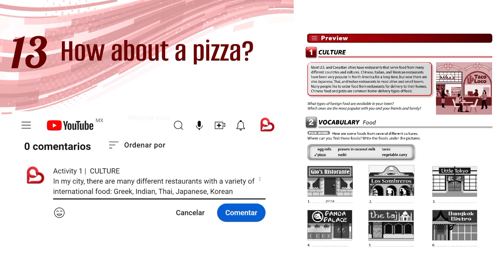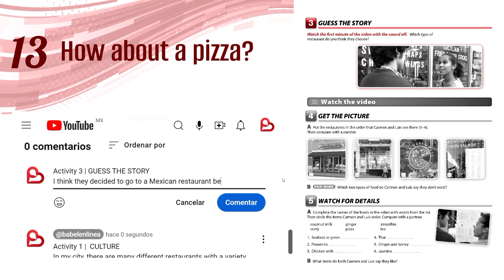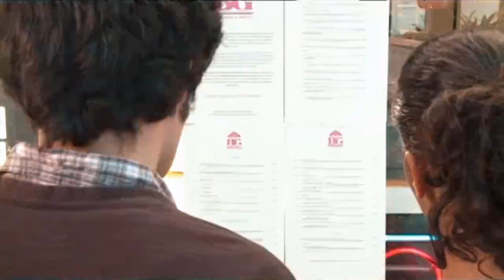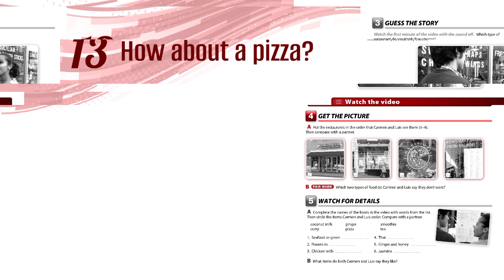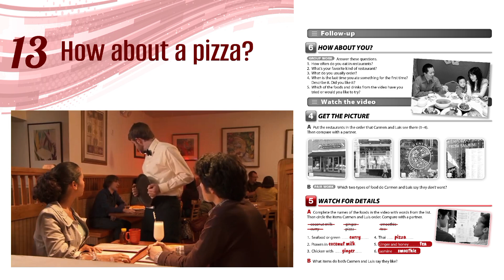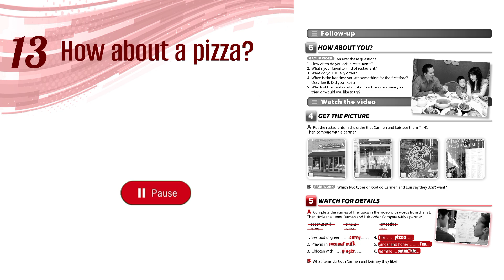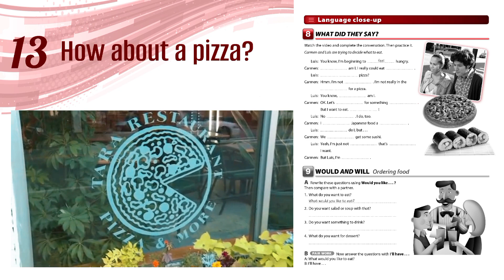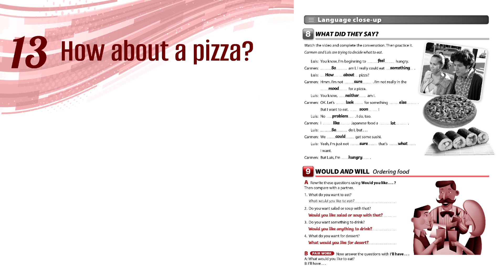📕 INTERCHANGE 1 Video Book Unit 1️⃣3️⃣ activities + answers | How about a pizza?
VOCABULARY: Food and words to describe the taste.
GRAMMAR: So, too, neither and either / Modal verb would and will.
SKILLS: Expressing likes, dislikes, agreeing and disagreeing. Ordering a meal. Give an opinion about a restaurant.

0:00 Intro
0:19 Activity 1 | Culture
1:32 Activity 2 | Food
2:17 Activity 3 | Guess the story
3:48 Video HOW ABOUT A PIZZA?
6:55 Activity 4 | Get the picture
8:27 Activity 5 | Watch for details
10:18 Activity 6 | How about you?
11:19 Activity 7 | In a restaurant
11:58 Activity 8 | What did they say?
14:05 Activity 9 | Ordering food